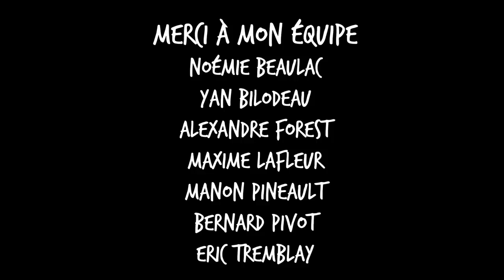Pivot avec Pineault #112 Gabrielle Caron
Dans cet épisode, avec ma collègue humoriste, autrice Gabrielle Caron, on discute du bonheur du silence, la dure réalité des auditions, l’acceptation de ce qu’on est en vieillissant et on a droit à une rafale déchirante à pratiquement toutes les questions. Ce fut un épisode drôle, sincère, touchant et super plaisant à capter. Bonne écoute! Pour des billets